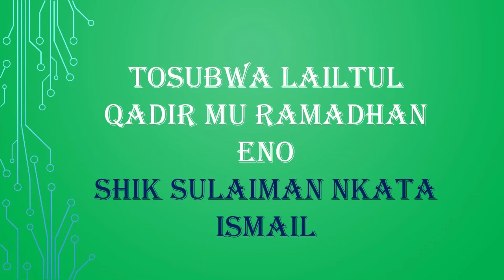Tosubwa Lailtul Qadir mu Ramadhan eno by Shk Ismail Sulaiman Nkata